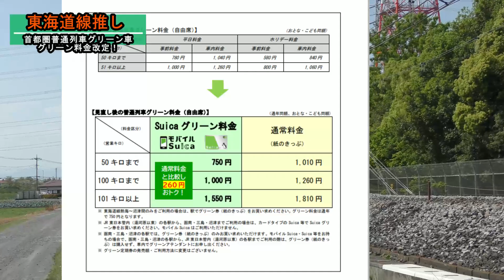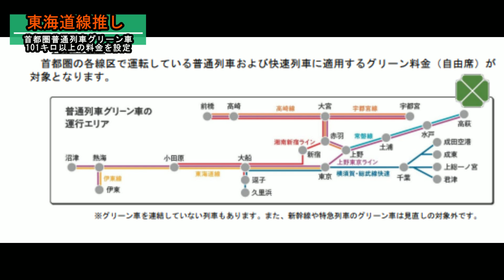【倍近い値上げも】驚きのグリーン料金設定！特急より高くなる、普通列車グリーン車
2024年3月にJR東日本で実施されるダイヤ改正の概要が発表されました。
同じく2024年3月から、首都圏で走る
普通列車グリーン車の料金改定も行われる事も発表され、
平日・ホリデー料金の廃止や新たな距離別料金など、
料金体系が一新されます。